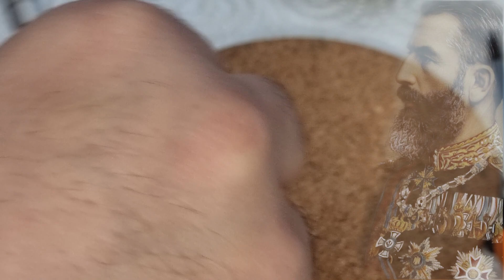Locomotiva pe abur CFR 50.200 si CFR - izarea ei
Am placerea sa va arat cum am transformat locomotiva  4154 NL intr-o locomotiva CFR

Ma puteti gasi si pe Facebook ;